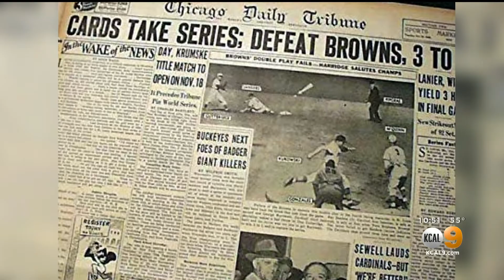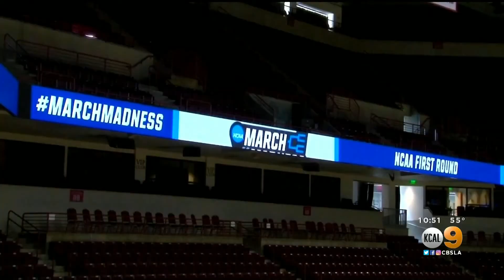LISA Coronavirus Sports